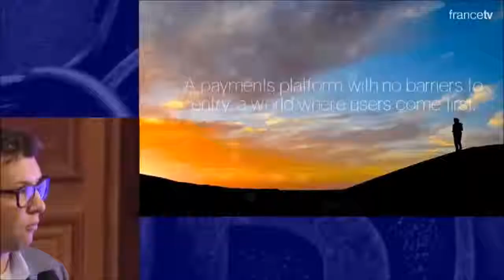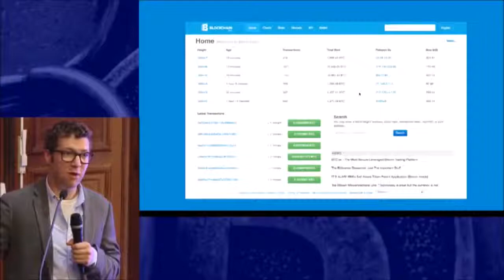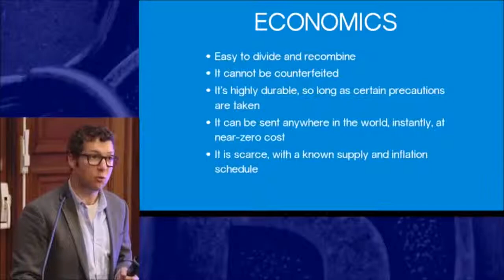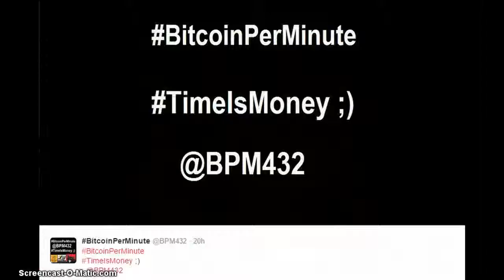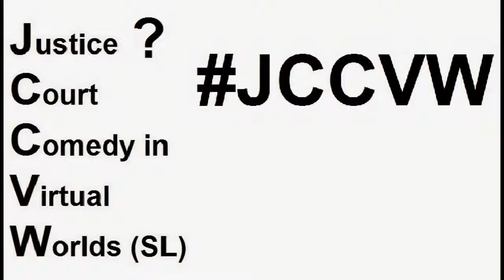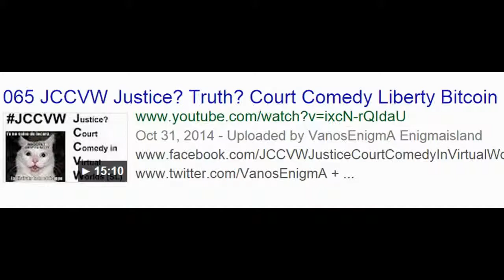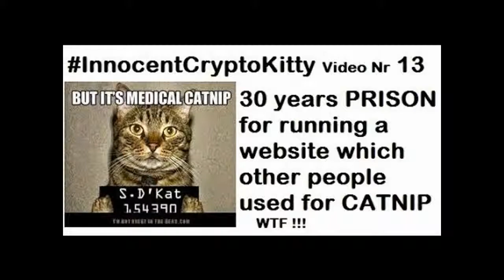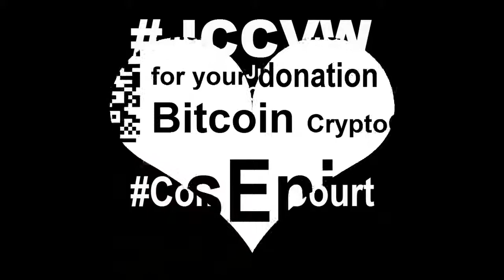Bitcoin fundamentals and innovations talk by Nicolas Cary of Blockchain France Paris 2015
Futur En Seine 205 : “Human and technology” conference in Paris. Co-founder of Blockchain Nicolas Cary speaks about Bitcoin and Blockchain technology.

Video is a snippet of the overall talk with Nicolas Cary, Sébastien Canard, Eric Larchevêque, and Amaelle Guiton.